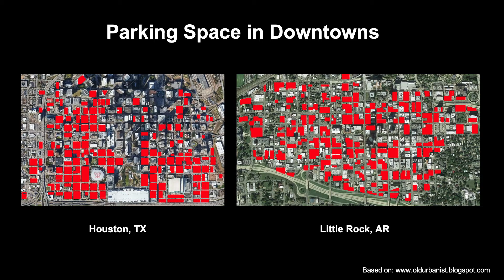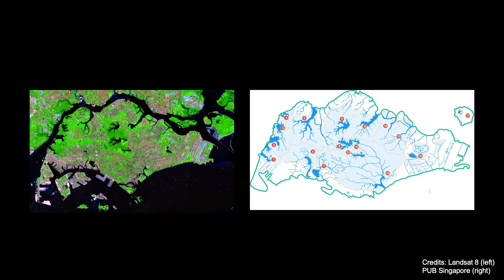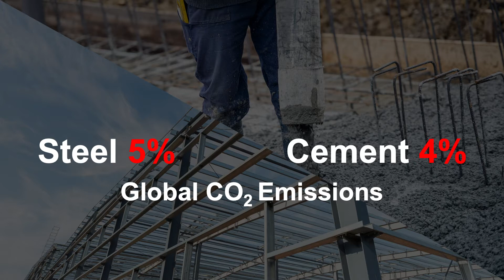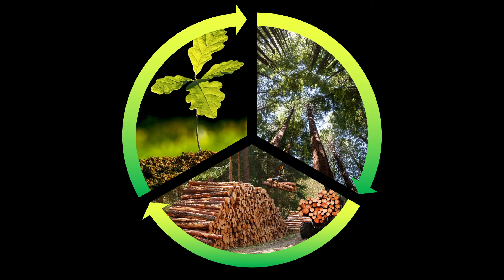Reinventing cities with timber | Stefan Al | TEDxChicagoSalon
Architect and urban designer Stefan Al believes buildings and cities should integrate nature and timber to become more sustainable and green. He points to New York City today as an example, when the city reclaimed asphalt streets and parking spaces for outdoor dining amid the first wave of COVID-19 during the summer of 2020. Architect and urban designer Stefan Al believes that architecture and urban design can promote environmental sustainability, wellness, and health. Stefan grew up in the Netherlands and lives in New York, where he works on design projects around the world. This talk was given at a TEDx event using the TED conference format but independently organized by a local community.